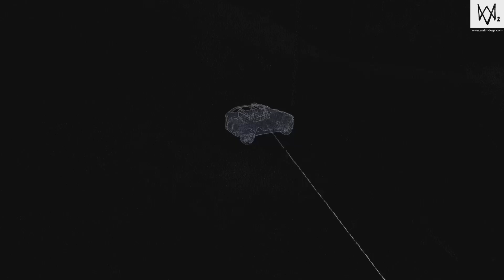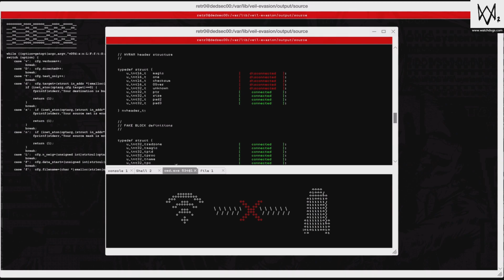Watch_Dogs 2 #046 [UMMMM...HOW?!?!?!]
Seriously, how can I beat dis game when I'm stuck in these stupid puzzles?!?!